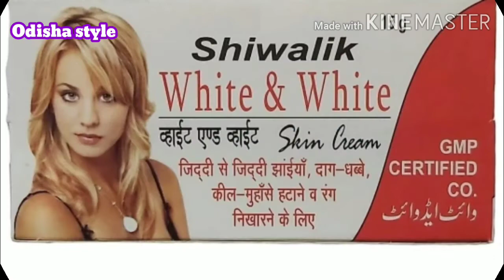सुन्दर और चमकदार चेहरा पाएं आसानी से | shiwalik White & White skin cream| best skin whitening cream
Description
A herbal white & white cream which make the white colour of face skin. White & White Skin Cream remove the dark spots of the face, soft and make the face soft and beautiful. White & White Skin Cream, combination arq of Unani Medicine. Many Companies product show the rapidly action on Television but than use of skin, than they not sufficient result. Shiwalik Pharmaceuticals unani company product White & White given the sufficient result on your face.

shiwalik White & white skin cream
whitening cream
skin brightening
skin lightening
skin Whitening